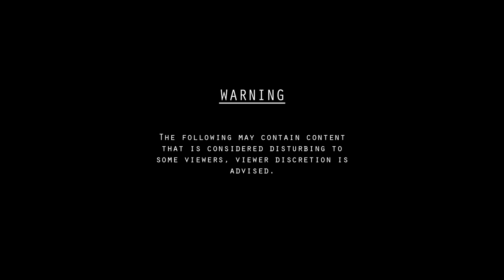NSFL Iceberg | Gore & Lost Media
Please dont mind my hoodie, I was late to the game on learnin who Varg is. 😭🙏

988 - Suicide and Crisis Lifeline